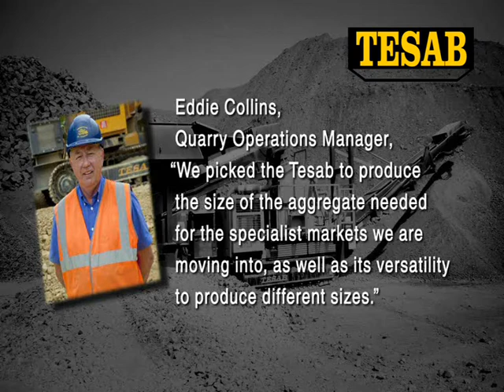Tesab 623CT Compact Impact Crusher Video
The Tesab 623CT Compact Impact Crusher is a secondary or tertiary crusher. The crushed product is of high specification and cubical shape.